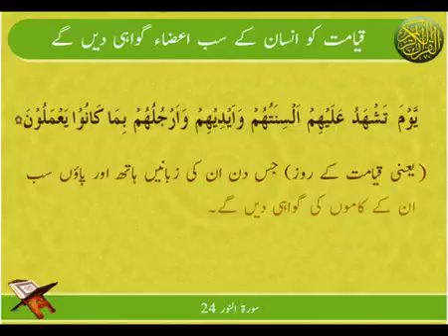Traditional - Sab Aaza Ki Gawahi | Surat An-Noor 24 | Ayat | HD Video